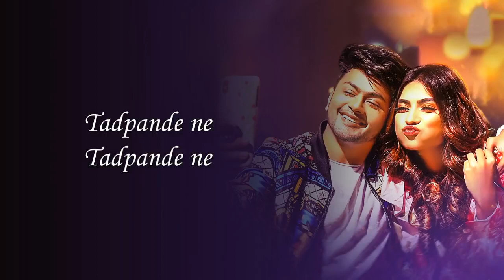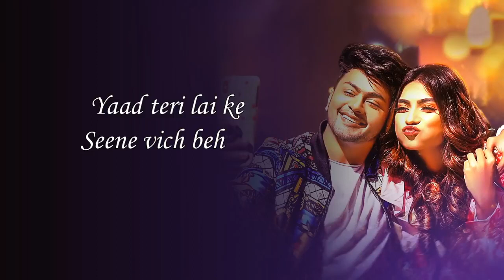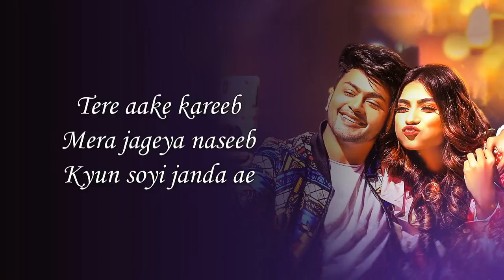Mera Mehboob Lyrics | Stebin Ben, Kumaar, Kausar Jamot | Awez Darbar & Nagma Mirajkar | Lyrics Jain